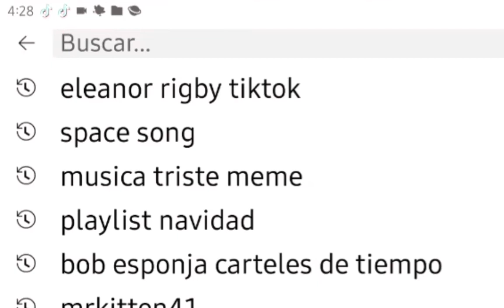Que le dirías a tu yo del pasado? meme (alerta: un poco de cringe ;-;)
ese OC lo hice en 2016 xdd pero no en gacha porque no existia, lo dibujue yo mismo pero lo recreé ahi para el video xd